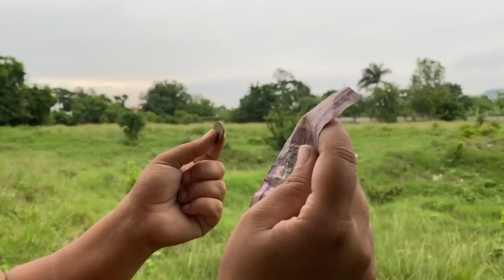LA GRECA DE CAFÉ * Marquilio y sus ocurrencias * ☕️😂